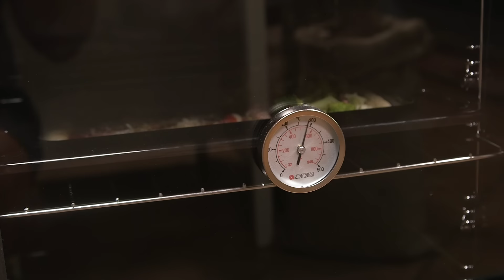LE PIZZE PREFERITE DA GIORGIONE - pizzaday